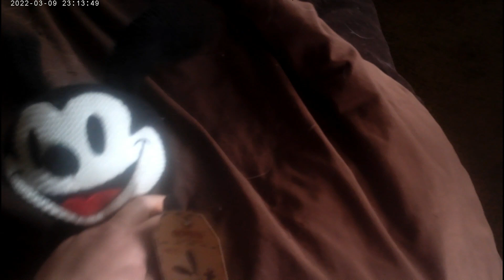Oswald and Julius review of Little Red Riding Hood and Rival Romeos